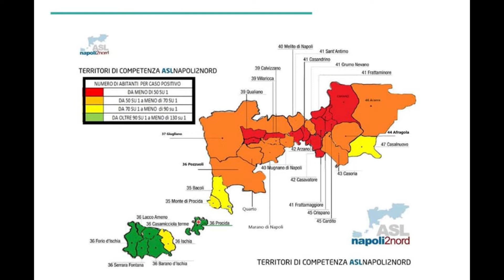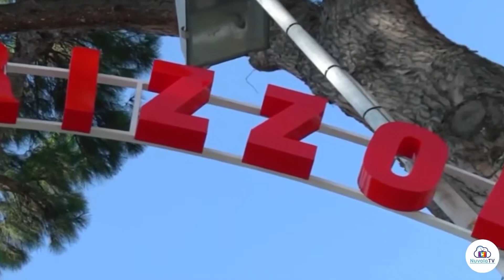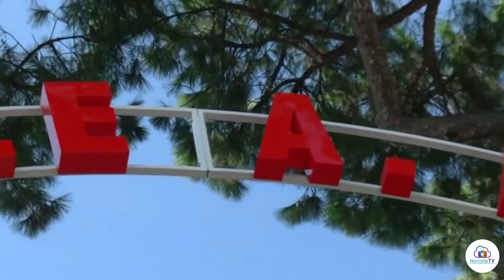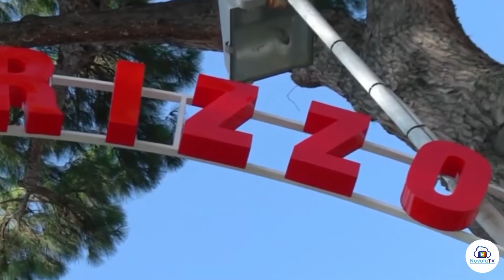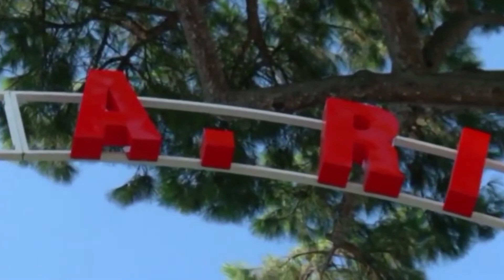SULL'ISOLA D'ISCHIA 648 ATTUALI POSITIVI, IN CALO IL NUMERO DEI RICOVERATI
In anteprima vi mostriamo il report dell'ASL rivisitato rispetto ai soliti report. Sono 648 gli attuali positivi e l'ASL ha stilato una sorta di classifica in base alla gravità della situazione dei vari comuni rapportando il numero dei positivi al numero di abitanti. La situazione, per quanto critica, non è preoccupante come quella di diversi comuni in terraferma. Al Rizzoli in calo i ricoverati, sono 12, nessuno in terapia intensiva. 4 i decessi della scorsa settimana, condizioni critiche per don Angelo e l'ex sindaco di Ischia Gianni Buono, guarito Gigi Mattera. Da domani tamponi tutti i giorni grazie all'esercito.